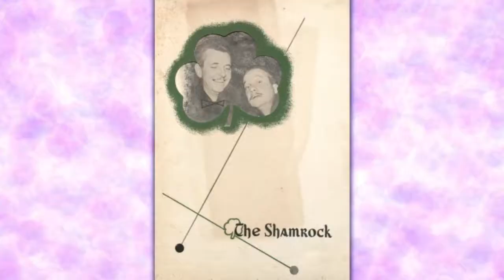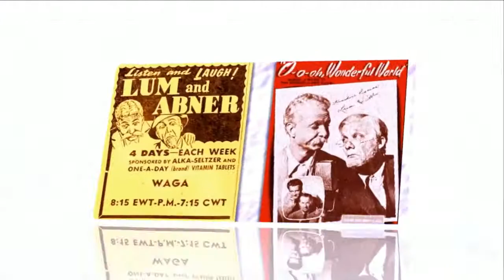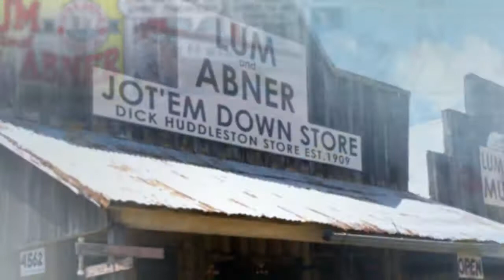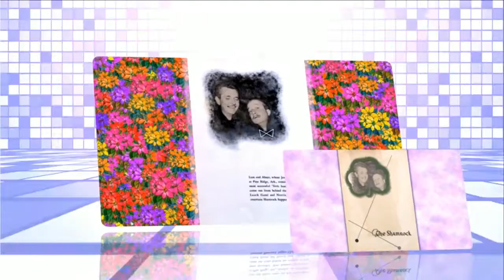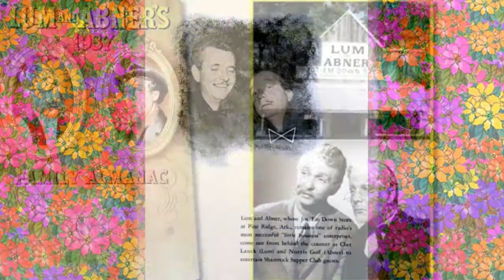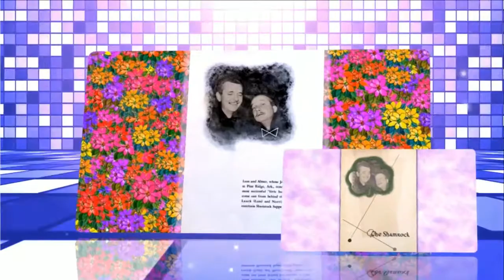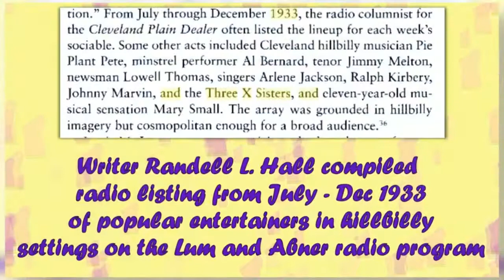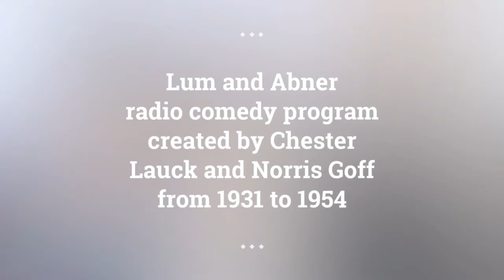Lum and Abner episodes 127 /180 . Re-Listen Lum and Abner classic radio